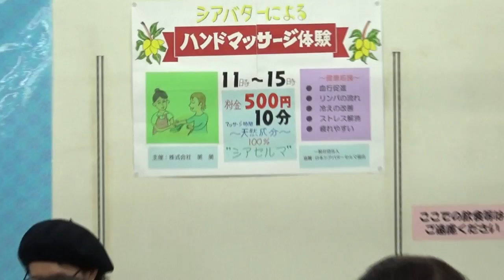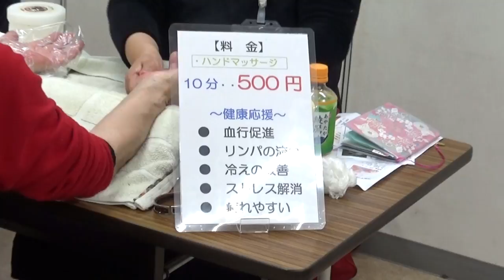【初体験】シアセルマハンドマッサージイベント【りらく屋】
２月１５日にプラザトキワさんにてシアセルマ体験会を行いました。ブログ